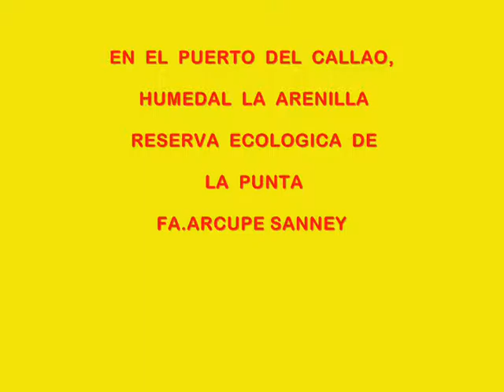EN EL PUERTO DEL CALLAO,EL HUMEDAL LA ARENILLA DE LA PUNTA-FAM.ARCUPE SANNEY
LINDO LUGAR ECOLOGICO. DE DIVINOS PAISAJES NATURALES...